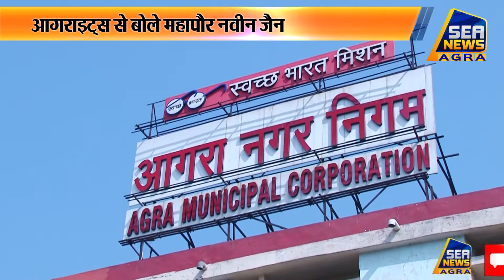आगराइट्स से बोले महापौर नवीन जैन